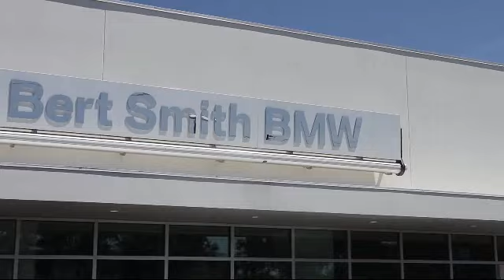2019 BMW 7 SERIES 740i St. Petersburg Tampa Clearwater Bradenton Palm Harbor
2019 BMW 7 SERIES 740i Stock Number: H242772 Vin:WBA7E2C5XKB217773.